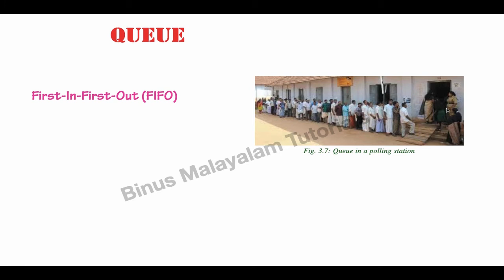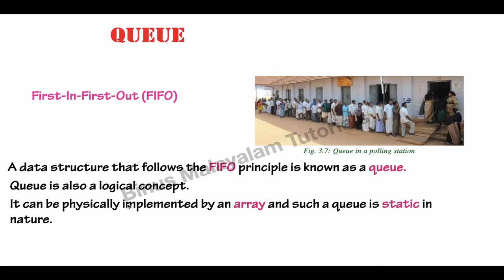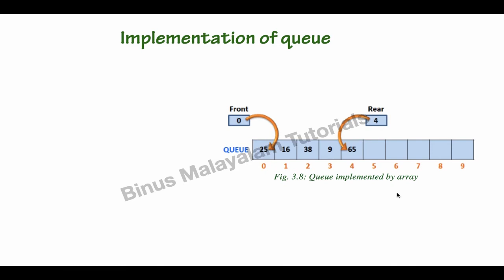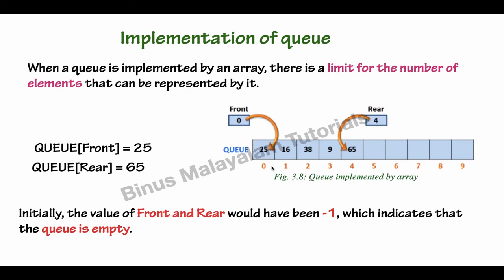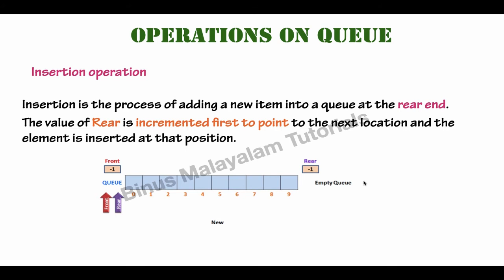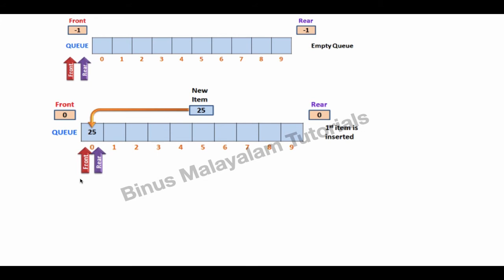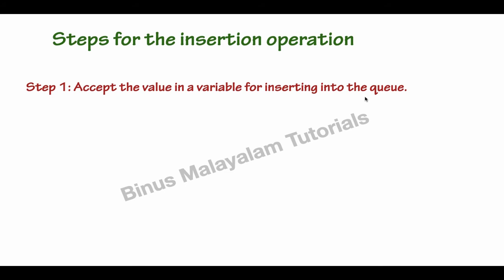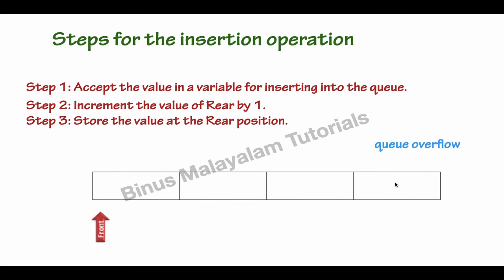Plus Two Computer Science|Data Structures & Operations|Queue|Chapter 3|Part 3|Malayalam Tutorial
Hello Friends,

This video includes following topics:
QUEUE
1. Implementation of Queue
2. Insertion operation on Queue
3. Queue Basic Definition and logical concept

The concepts are explained  in easy and simpler way.
Data Structures And Operations
CHAPTER 03
PLUS TWO COMPUTER SCIENCE
PART 3
MALAYALAM

plus two datastructures